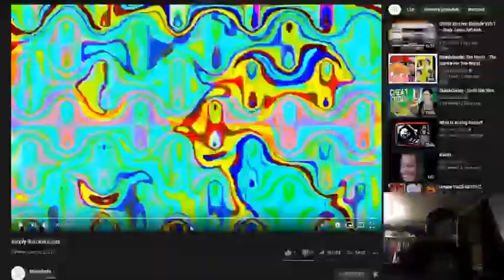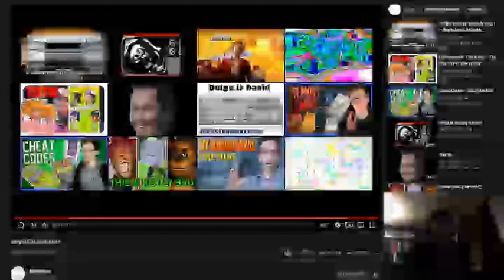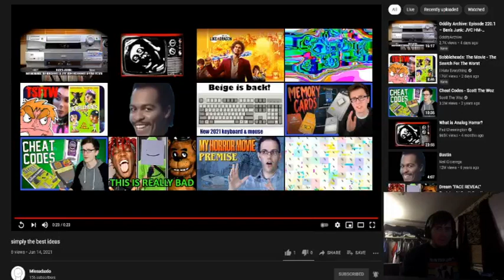MISSADAXIO ROUND 1929 REACTION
My blind reaction to Round 1929 by Missadaxio.

Hello everyone, today we'll be reacting to "simply the best ideas" by Missadaxio

Round 1930 [by Edc4]